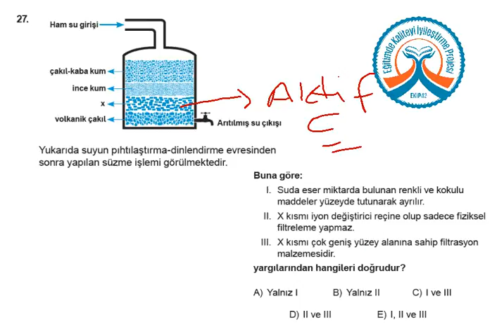YGS KDS 3 Fen Bilimleri A Kitapçığı Soru 27